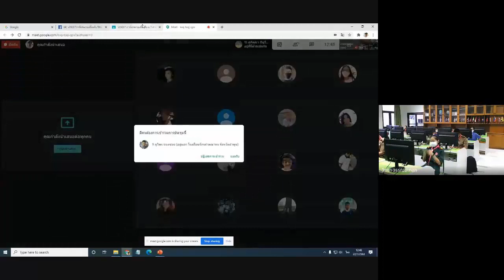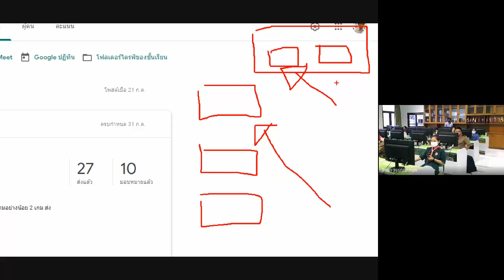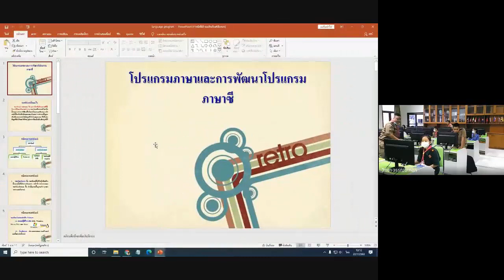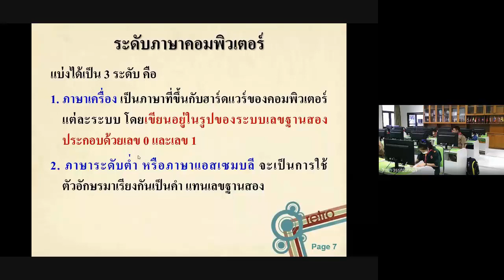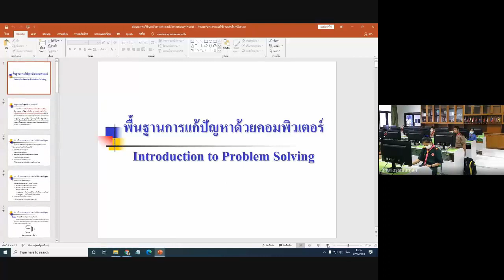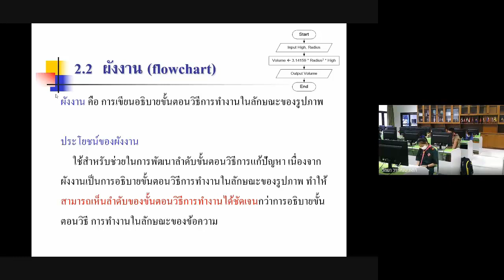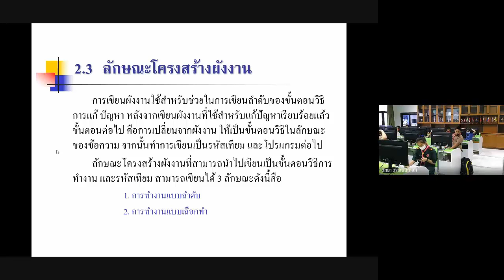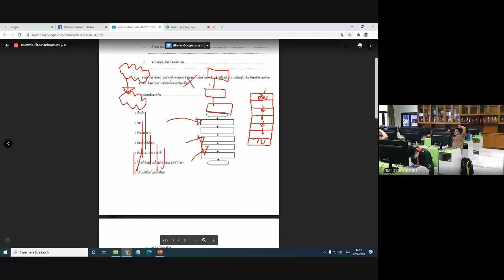บันทึกการเรียนวิชาการโปรแกรมเบื้องต้น ชัันมัธยมศึกษาปีที่ 1/11 กลุ่ม B วันที่ 22 กรกฎาคม 2563 คาบ6-7